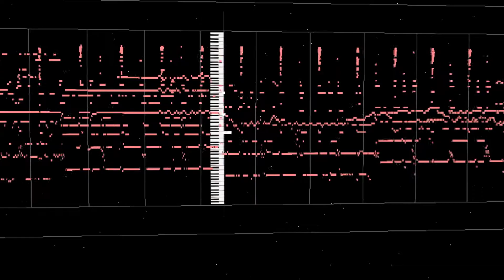Crazy - Gnarls Barkley (Piano Sings Illusion)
Music Created by Gnarls Barkley